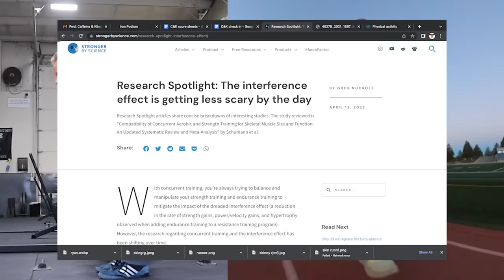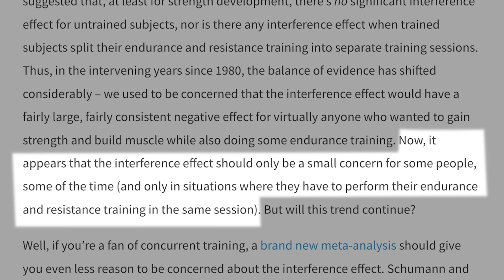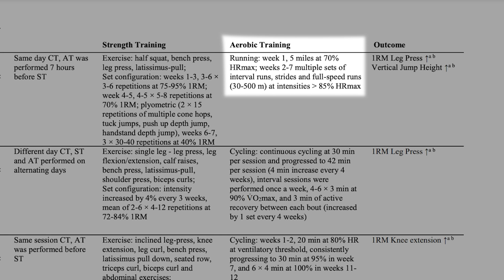Running & Lifting Weights | You Can Do Both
In this video I talk about lifting weights and running, together in the same training routine. I discuss myths, fear mongering, and contradictory beliefs that lifters have about running. I also discuss the interference effect, quoting Stronger by Science and Mike Zourdos.

Mark Bottenhorn - @bottenhornrunning
Jeremy Miller - @jeremymille.r